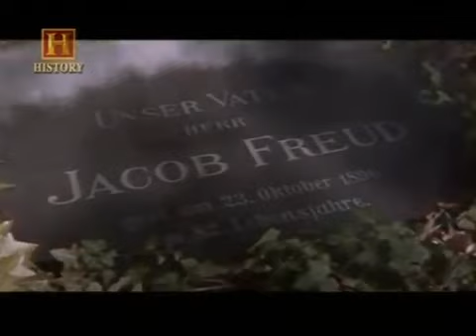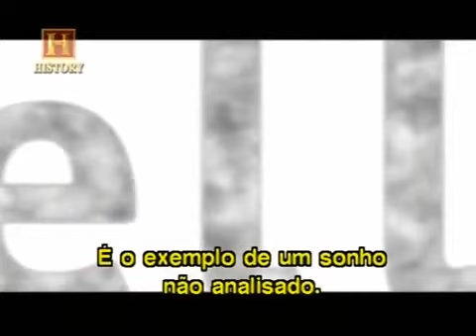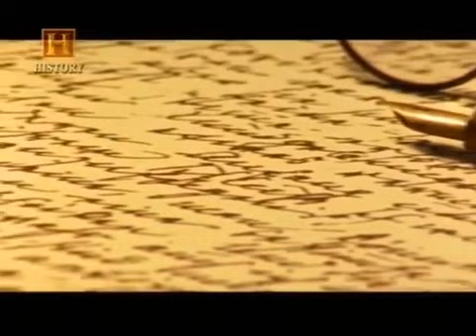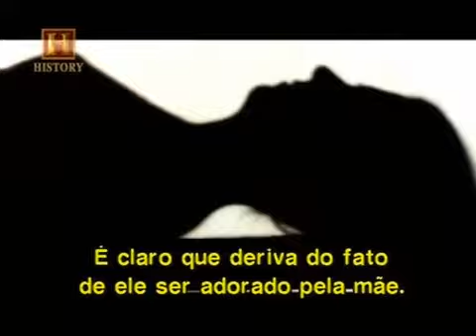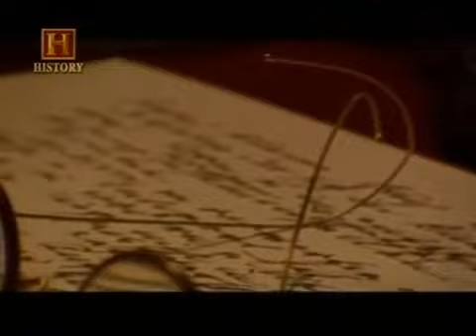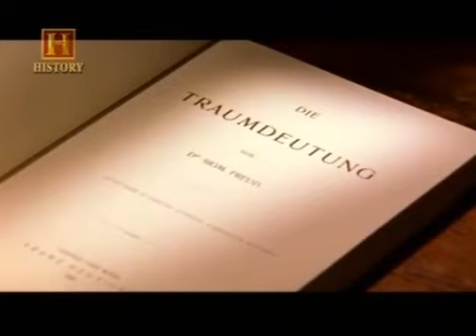O Jovem - Freud Parte 2